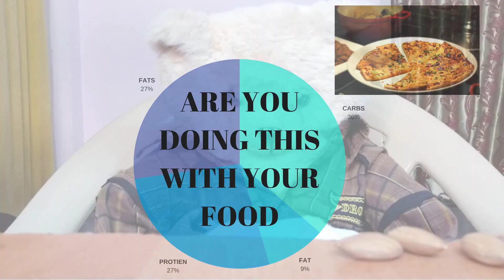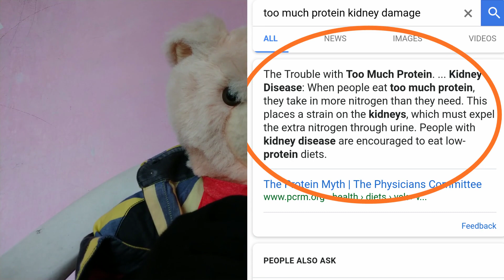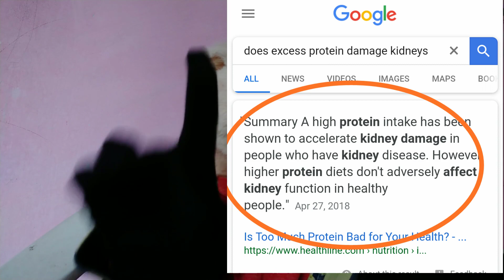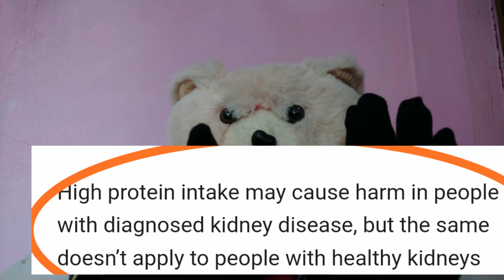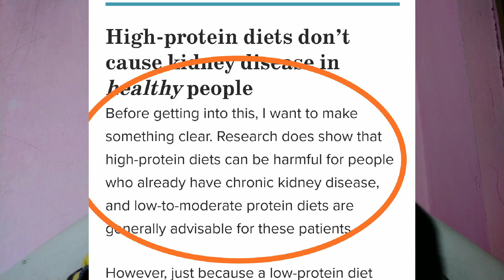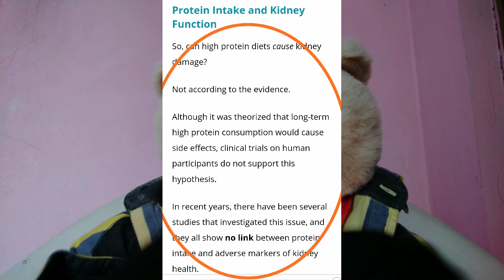DOES PROTEIN DAMAGE KIDNEYS?(telugu fittness)/212degrees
PLEASE IGNORE, IF ANY GRAMMATICAL MISTAKES.
This video is about the myth that many believe in.This will value all your thoughts related to protein effecting kidneys.
ThankYou.